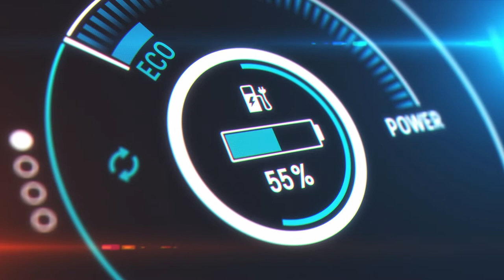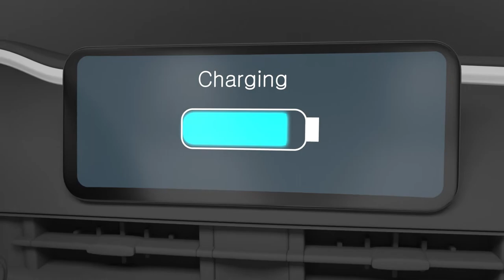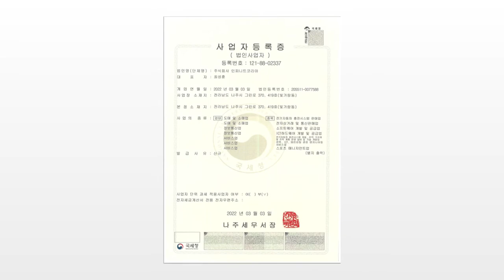전기자동차 충전 시간 방법 전기차 충전방법 충전소 충전기 한국전력 3D기술홍보영상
한국전력의 3D기술홍보영상 입니다.
전기차가 빈 주차 공간에 주차되고
운전자가 앱을 활용하여 충전을 요청하는 과정,
충전이 이루어지는 과정 등을  3D그래픽을 통해 설명하였습니다